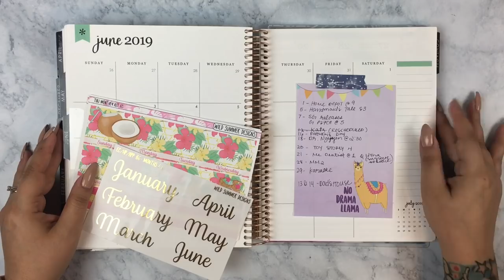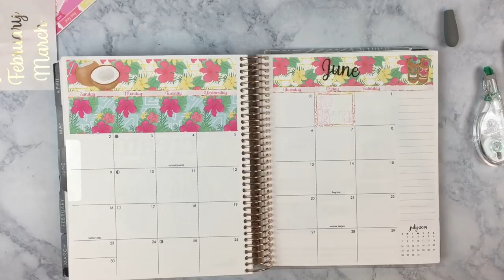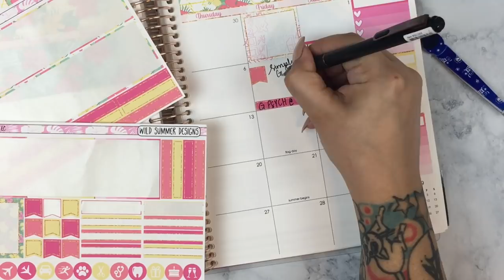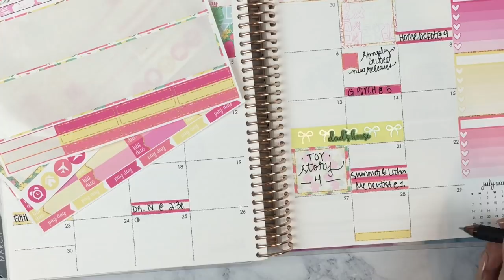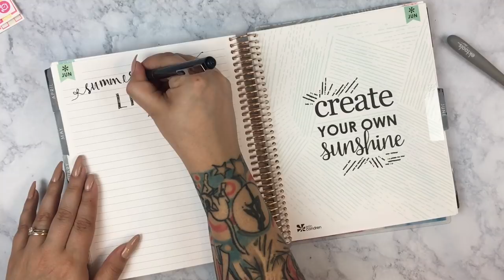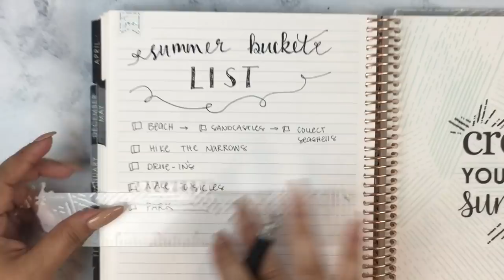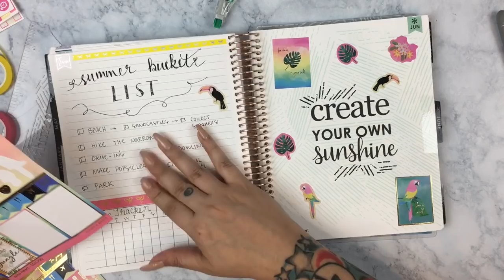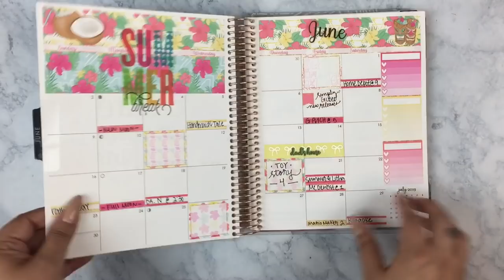Plan With Me \\ June Monthly & Notes 2019 \\ Erin Condren Life Planner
Please make sure the quality level is turned up as far as it can go for the clearest possible video (: Please thumbs up if you enjoyed it, and subscribe if you'd like to see more of my videos!  xoxo~ Lisa

SHOPS USED THIS WEEK:

 ** Mention LISA in the notes to get my exclusive GOLD FOIL freebie! **

**If a link doesn't work for you, please reach out to the shop owner or myself.  I can fix a broken link, however the reward amount and link are subject to change at the shop owner's discretion.**

$5 off your first Simply Gilded purchase.

Earn cash back shopping Etsy or other online stores (AKA free sticker money!)